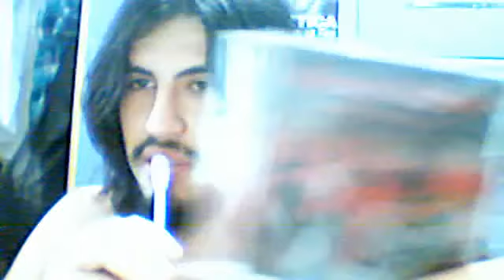Yushi hablando un poco sobre el